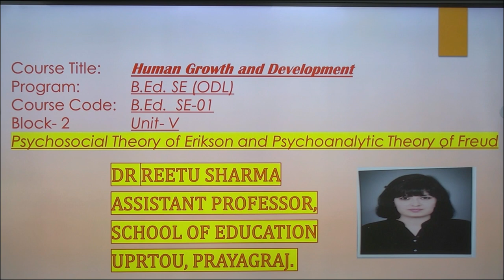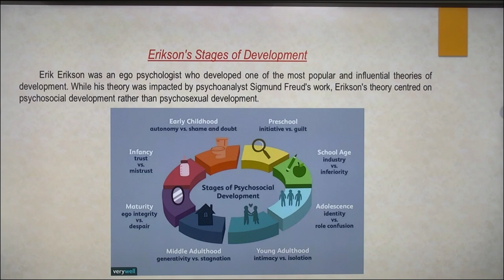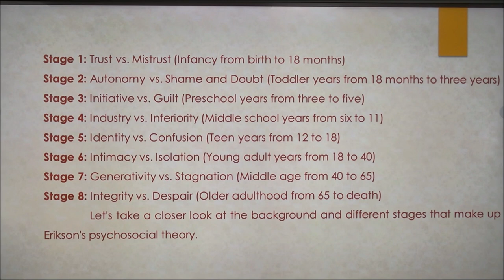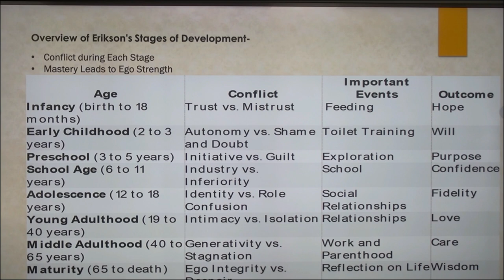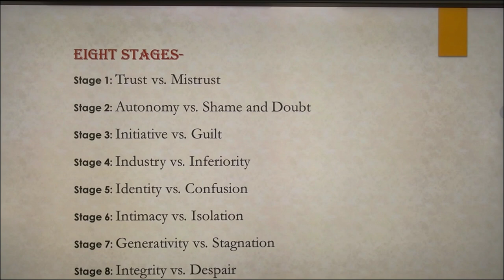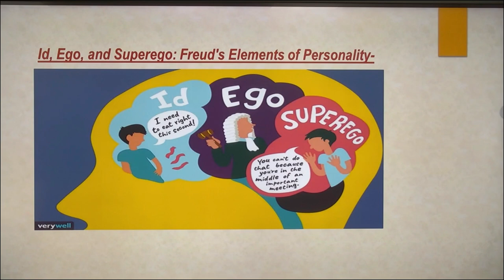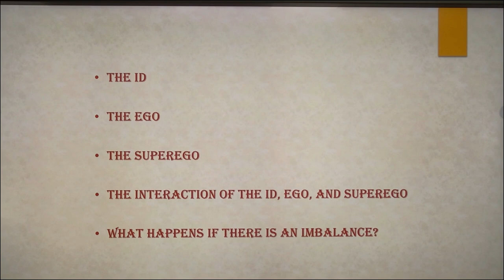Course Title :Human Growth and Development Program:B.Ed.SE (ODL) Course Code: B.Ed.SE-01 Block- 2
Course Title:  Human Growth and Development
                                       Program:    B.Ed. SE (ODL)

                                 Course Code: B.Ed.  SE-01
Block- 2
 Unit- V
Psychosocial Theory of Erikson and Psychoanalytic Theory of Freud

                                                         By
                                            Dr Reetu Sharma

                                          Assistant Professor,

                                                     UPRTOU,
                                                    Prayagraj.